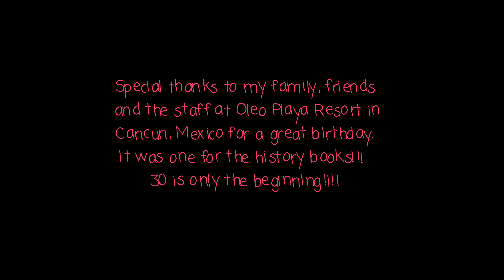Tania Eats Presents My 30th Birthday Celebration and Facing My Fear of 30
Join me as I celebrate my 30th birthday in Cancun, Mexico eating good food and talking about my struggles with turning 30.